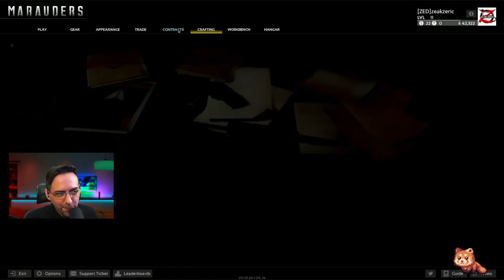Marauders Beginner Guide - Marauders Tipps Anfänger auf Deutsch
Der Marauders Early Access ist da und für einen leichteren Start gibt es den Beginners Guide mit Tipps für Anfänger und alte Hasen für einen guten Start in Marauders - viel Spass!! | Guides auf Deutsch für Marauders von Team17

0:00 Intro
0:45 Loadout
1:22 Lockpicks und Heilung
1:38 Beste Startwaffen
2:12 Munition
2:35 Stärkste Waffen
3:04 Kein Secure Container
3:16 Der Raid
3:44 Bester Loot
4:05 Landung Kommandoschiff
4:14 Landung Station
4:46 Easy Loot
5:17 Items verkaufen und scrappen
5:35 Heilung
5:47 Die Raumschiffe
6:06 Feindliche Schiffe kapern
6:35 Inventory
7:11 Reparatur
7:35 Missionen und Skill Points
8:08 Waffen Modding